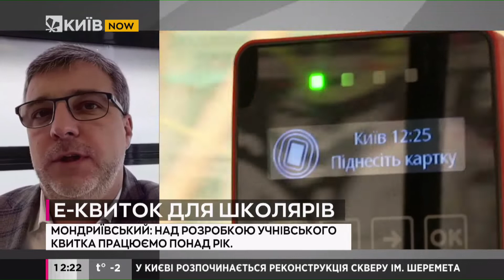Безкоштовний проїзд для школярів: як оформити картку?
Проїзд у комунальному транспорті для школярів залишиться безкоштовним, але для цього необхідно оформити електронну картку учня для дитини до 1 березня 2022 року.